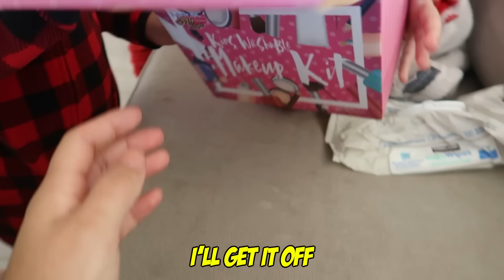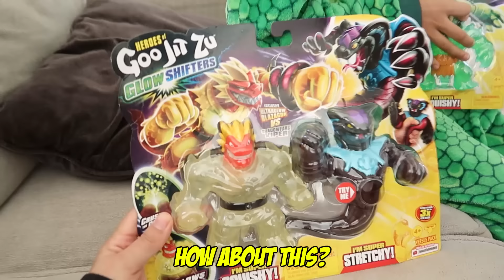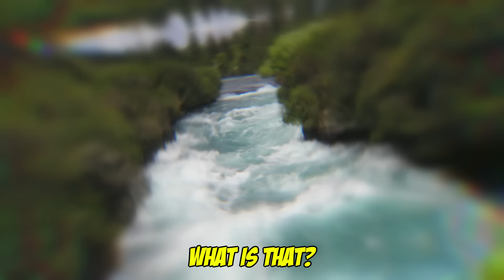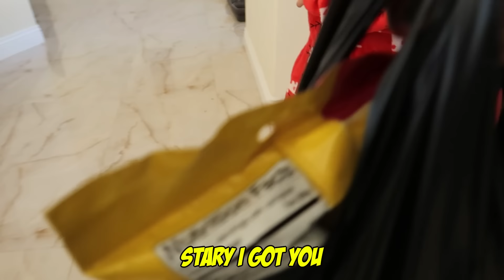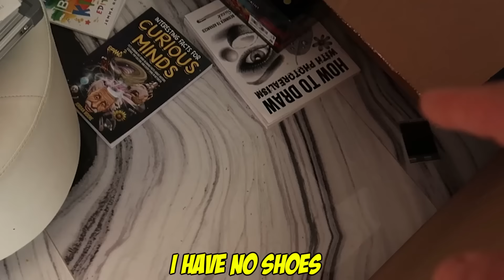FIRE ANTS Are Taking Over Our New MANSION! *We're in Big Trouble* | Jancy Family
YEYEYEEE 👊🏻